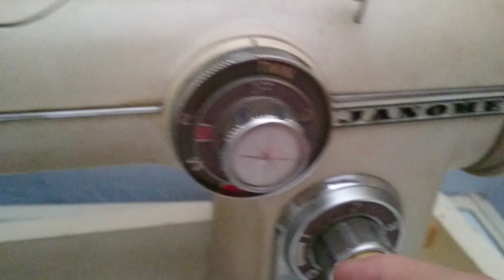Vintage Janome 672 sewing machine (1960's)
I just got this machine.  Seller said it's in non-working condition.  Well, we'll see.  I'm determined to get this running.  If I can't get a lead for the motor or have the motor replaced, it can still be treadled which is even better.  I have yet to get it cleaned and oiled.  This video is on how to open the cam door.  I'll update once I get the machine up and running.  I do love the 24 cams that came with it, but is missing the instruction manual which you can find online.